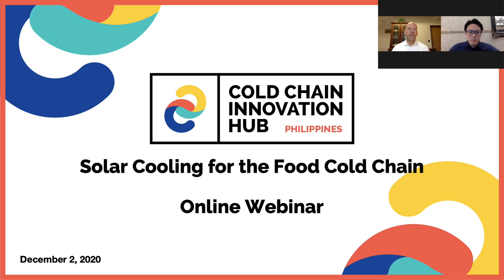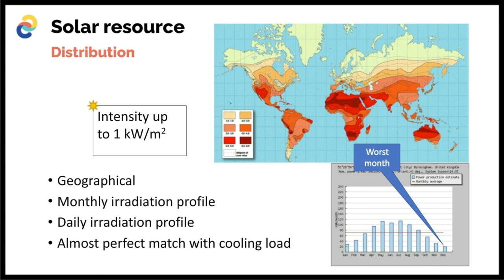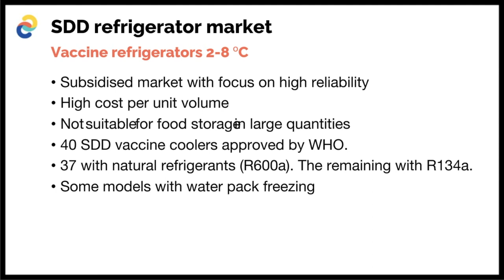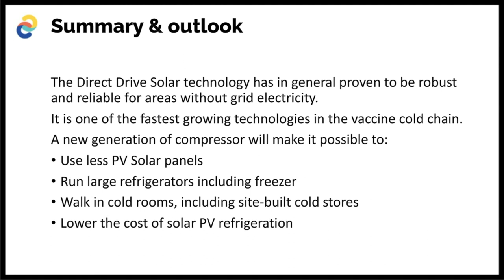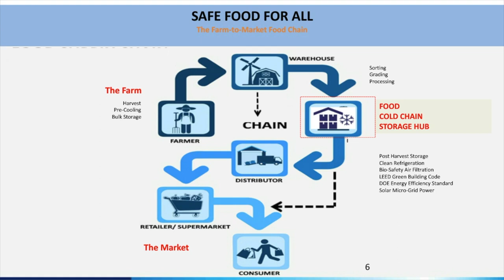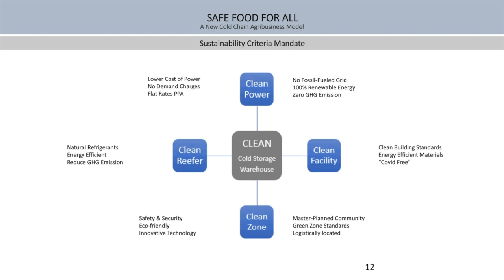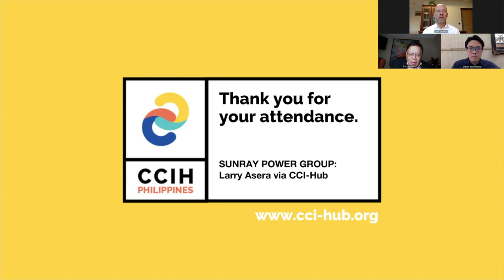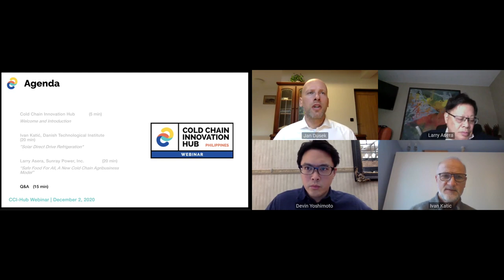Webinar (Full): Solar Cooling for the Food Cold Chain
This video is a recording of an online webinar titled “Solar Cooling for the Food Cold Chain”, hosted by the CCI-Hub and featuring expert speakers Ivan Katić and Larry Asera on December 2, 2020.

In this webinar, we discuss the opportunities to use solar energy to power a clean and energy efficient food cold chain in the Philippines.

The webinar features Ivan Katić from the Danish Technological Institute who talks about the SolarChill project — an ongoing international project aimed at the development and demonstration of solar-powered, off-grid cold storage equipment for food and medicine in developing countries.

In addition, Larry Asera from Philippines-based, Sunray Power, Inc. speaks about a new 100% solar-powered, natural refrigerant-based food cold storage and distribution facility pilot project — located in New Clark City, a metropolis development in the Philippines.

Timestamps:
0:00 Introduction and agenda
6:36 Ivan Katić, Danish Technological Institute
31:45 Larry Asera, Sunray Power, Inc.
1:00:58 Q&A

About the CCI-Hub:

The CCI-Hub is one of the main components of the “Global Partnership for improving the Food Cold Chain in the Philippines" project, implemented by the United Nations Industrial Development Organization (UNIDO) together with the Department of Environment and Natural Resources of the Philippines (DENR).

The Philippines’ Technical Education and Skills Development Authority (TESDA) has been selected as an official partner of the project and as the national entity to host the CCI-Hub at its central office located in Metro Manila.

The CCI-Hub serves as the project's main platform providing an ecosystem of technical resources, training, knowledge sharing and stakeholder collaboration. Its main objective is to increase adoption of best practice refrigeration and related services as well as communication throughout the food cold chain and to ensure a long-term impact of the project.

About the “Global Partnership for improving the Food Cold Chain in the Philippines":

One of the most pressing issues in developing countries is a faulty food cold chain, which results in massive food loss and underserved communities.

To address that problem in the Philippines, the project aims to identify, develop and stimulate the application of low-carbon, energy efficient refrigeration innovation technologies and business practices for use throughout the food cold chain (CC) to increase food safety and food security.

It is funded by US$2 million from the Global Environment Facility (GEF), with US$25 million in co-financing (in-kind, grants and loans).